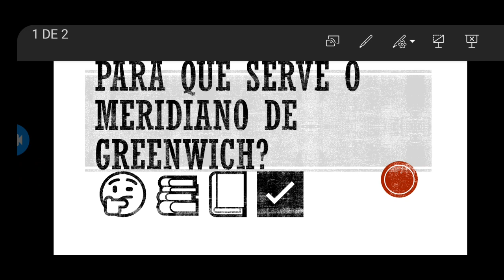Para que serve o Meridiano de Greenwich?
Neste vídeo vamos aprender para que serve o meridiano de Greenwich! 😉🌎